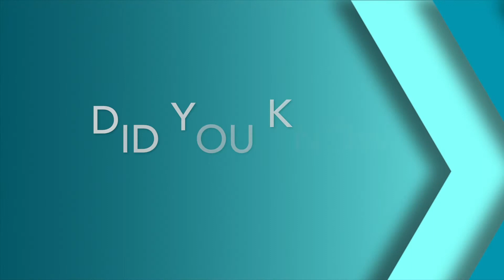Cervical Health Month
January is Cervical Health Month!
Not a single woman needs to die from cervical cancer. There are tools available to prevent this disease. To learn more, check out our video or visit the National Cervical Cancer Coalition